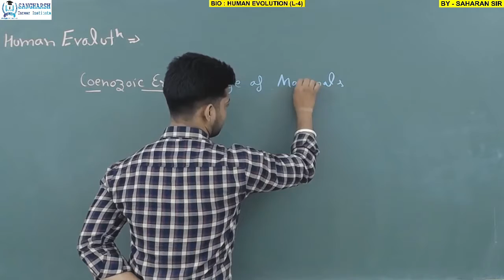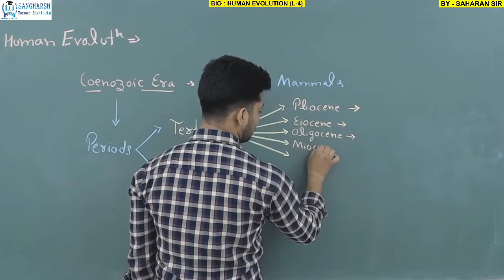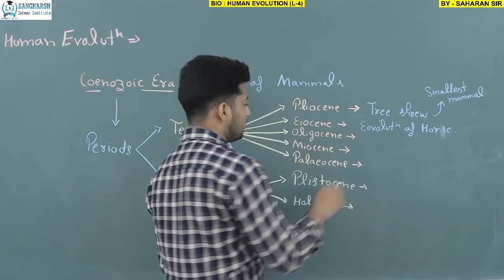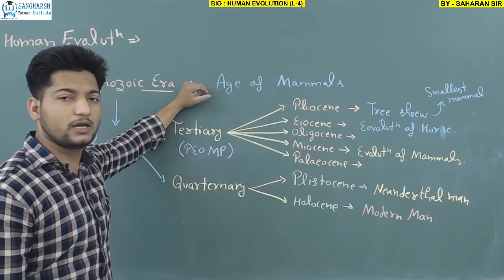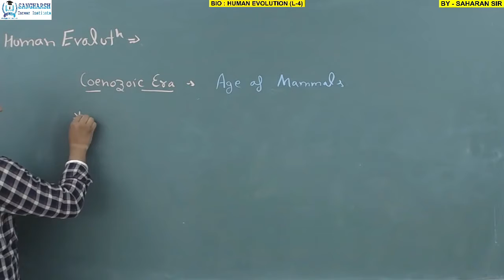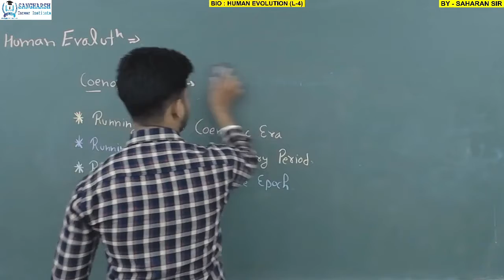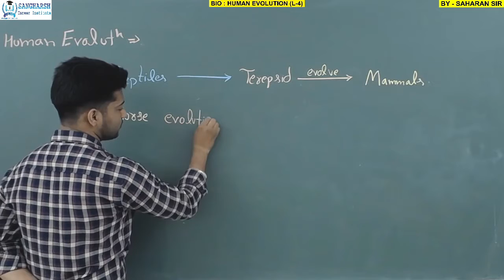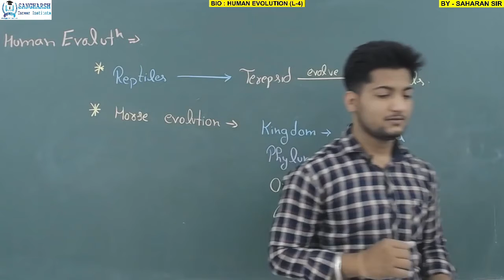Evolution (Human Evolution) L – 4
Learn all about Evolution with Sikar's best Teacher "Saharan Sir". Share with someone who wants to learn Evolution